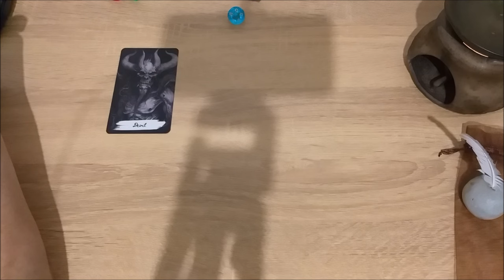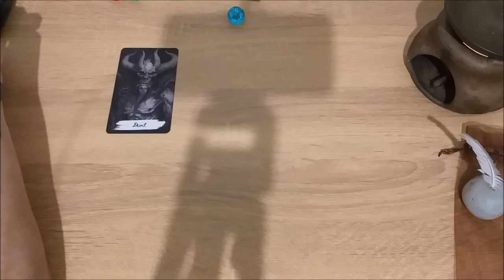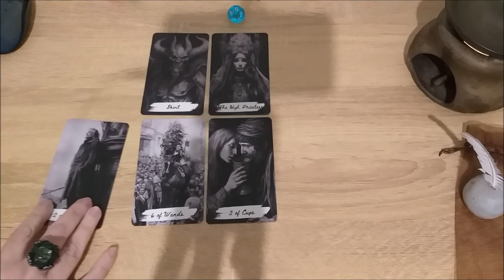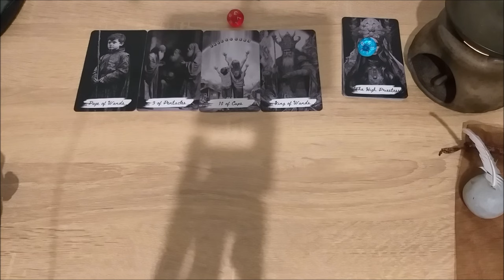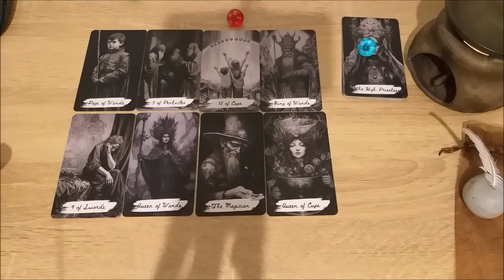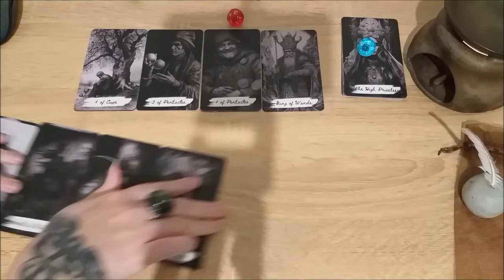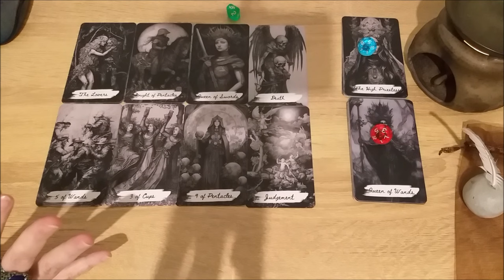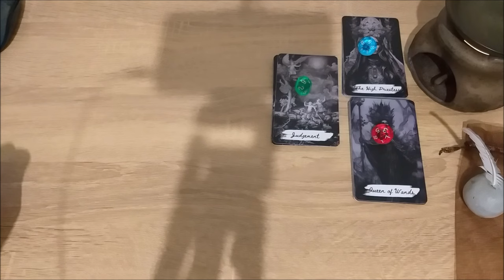Чем вы платите за магию/эзотерику?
Тайм коды:
00:00 - вступление
4:44 - голубой камешек
31:20 - красный камешек
48:24 - зеленый камешек